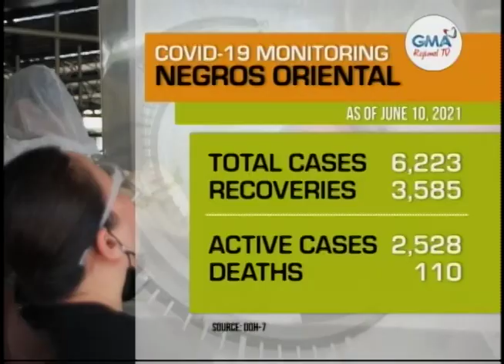Balitang Bisdak: Health Protocol Violators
Sa Dumaguete City, mga nasakpan nga wala mag-face mask ug mga nag-inom sa pangpubliko'ng mga lugar, nasakpan ug gipamulta'g P3,000.